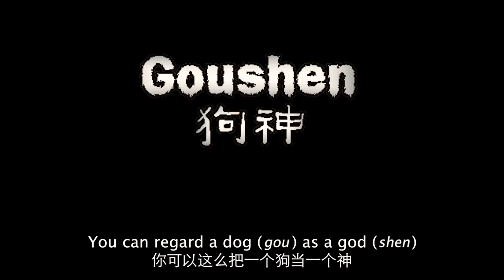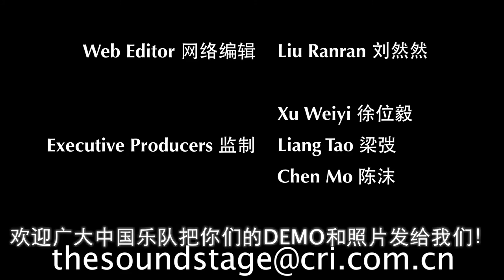The Sound Stage - Episode 95: Goushen 狗神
Ever write the word “god” backwards?

Goushen, or “dog god” in Chinese, is one of the best hard rock bands on any plane of existence.  Men and women, Chinese and foreigners, they combine the best of both worlds.  With a healthy dose of irreverence for celestial authority and a love of turning things on their heads, Goushen’s heavy riffs wil make you bow-wow down at their feet, or else you’ll be in the doghouse.

The song featured in this episode is called Immortal.

GOUSHEN is:

主唱 Vox：任婕妤 Teresa Ren
吉他 Guitar：老毕 GCFB4
贝斯 Bass：棉棉 Mian Mian
鼓 Drums：達留 Dario

Next episode:
Wutiaoren

荔枝FM：
lizhi.fm/#/434739

WeChat Official 微信公众号:
CRITheSoundStage